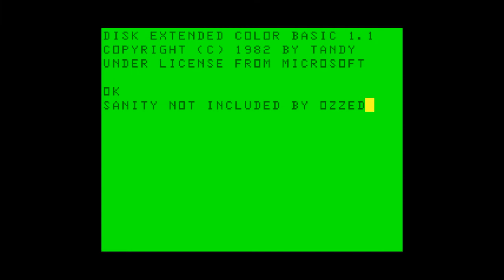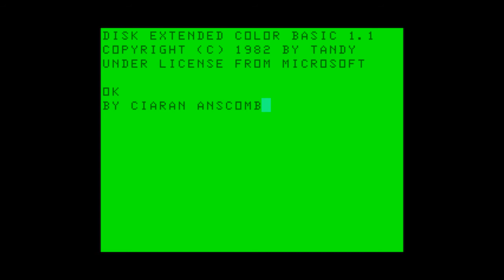Making a CoCo 2, a Retro Resurrection Part 3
This is part 3 of a 4 part series for SepTandy where I make a CoCo 2 using a
new PCB and parts purchased online and from people in the CoCo community.
No CoCo's were harmed in the making of these videos!

In this video I go through modifying the top half of a CoCo 2 case that went to a CoCo 2 with a horizontal RF CAN so that it could fit onto a case made for a CoCo 2 with a vertical RF CAN. I also test the voltage coming out of the transformer that I repaired and I show some pictures and a video clip of retrobriting results.

You can download the schematic and PCB at my repo(more up to date)

Or from the main branch.

Once downloaded the files are at
"bit-preserve/Tandy-RS/TRS-80 Color Computer/Color Computer 2/26-302x"